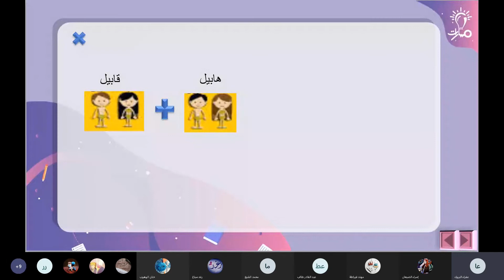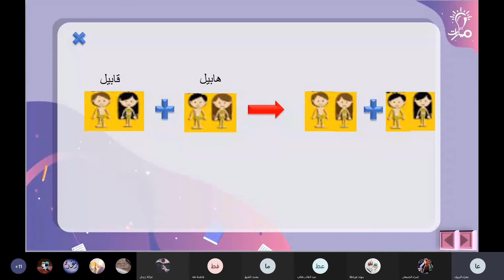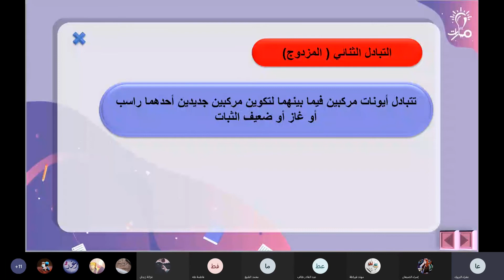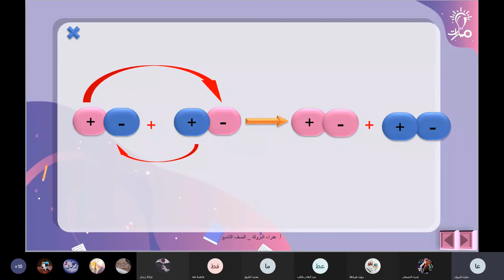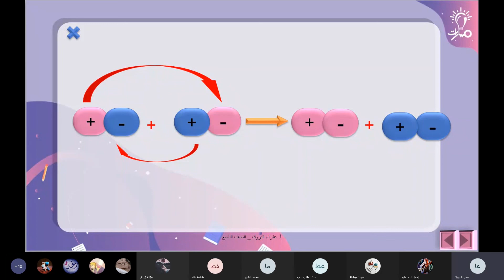تفاعل التبادل الثنائي المزدوج في كتاب الكيمياء الصف التاسع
شرح مفهوم التوزع الإلكتروني من درس أنواع التفاعلات الكيميائية في كتاب الكيمياء للصف التاسع - منهاج شمال غرب سوريا